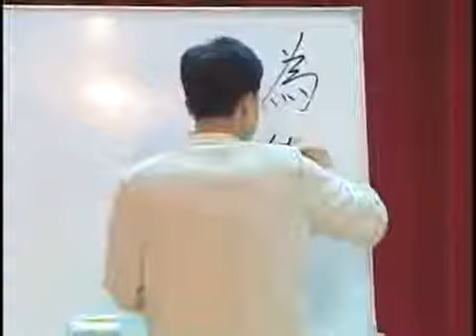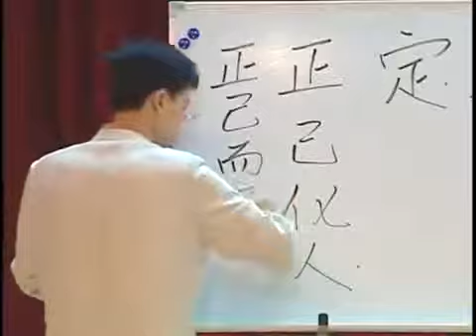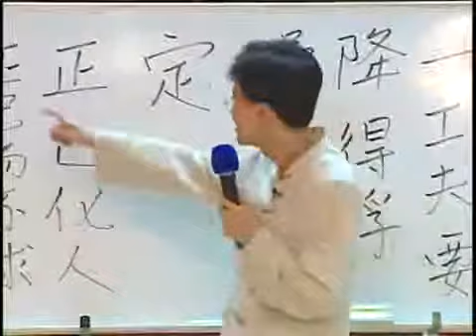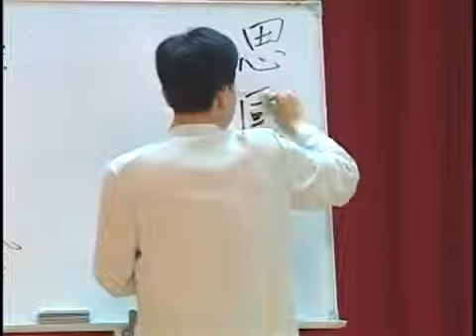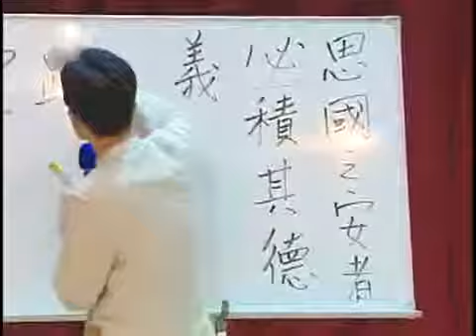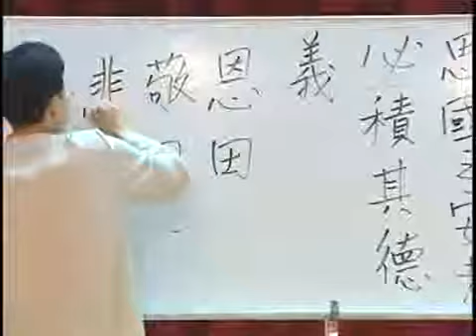品格教育－家和萬事興(2009)－蔡禮旭老師